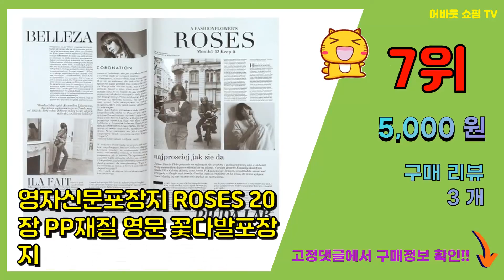영자신문 추천 판매순위 Top10 || 가격 평점 후기 비교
❤️❤️❤️요즘 가장 많이팔린 영자신문 추천❤️❤️❤️

[00:01]
10위. 영자신문을 읽는 10가지 공식(HOW TO READ THE KOREA TIMES), 한나래 [12,150원]

[00:06]
9위. 시사 영단어 1: 정치 경제:영자신문이 술술 영어뉴스가 쏙쏙, 서프라이즈 [14,850원]

[00:11]
8위. 영자신문 영어신문 꽃다발 책 선물 종이 포장지 10P [8,380원]

[00:16]
7위. 영자신문포장지 ROSES 20장 PP재질 영문 꽃다발포장지 [5,000원]

[00:21]
6위. 대한 영자 영어 신문 꽃다발 포장지 인테리어 소품 촬영, 01_영자 신문포장지-브라운(5장 [2,500원]

[00:26]
5위. 쉽게 읽는 영자신문 1, 영어닷컴 [13,500원]

[00:31]
4위. EBS공식 영자신문 키즈타임즈12개월, 단품 [180,000원]

[00:36]
3위. 앤티크 영자신문 촬영 배경지, 1개 [9,150원]

[00:41]
2위. 촬영소품 배경지 인스타 감성 감성신문 영자신문 빈티지 인테리어 용품 2type [3,300원]

[00:46]
1위. 촬영용 영자 신문 4종 세트, 혼합색상 [11,280원]